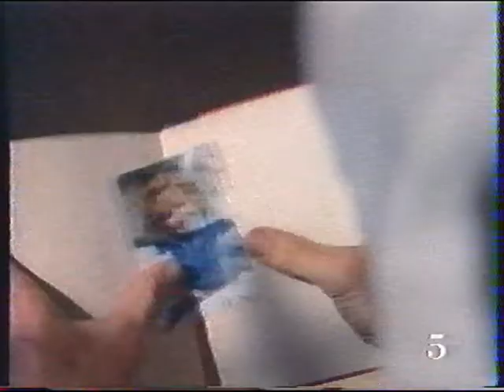La Cinq BA Histoires Vraies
Bande annonce Histoires Vraies sur La 5 : Téléfilm suivi du débat avec Paul Lefèvre et Marie-Laure Augry
Non datée (automne 1991 ?)